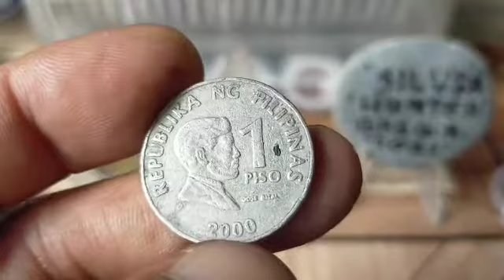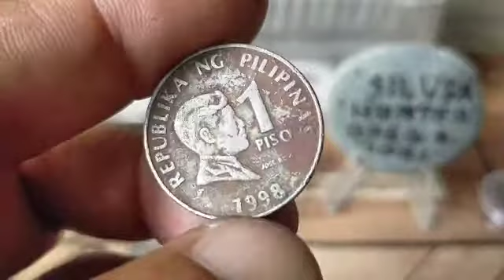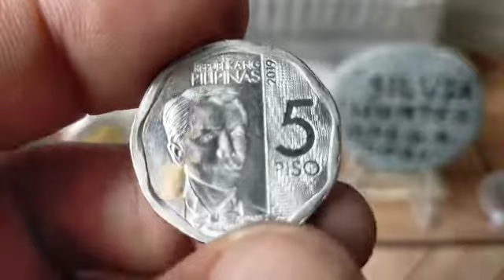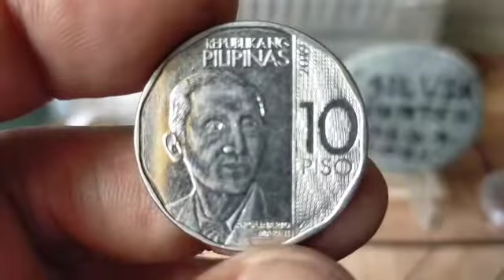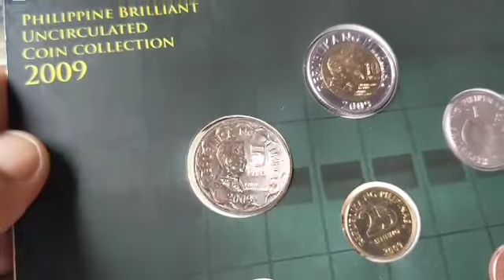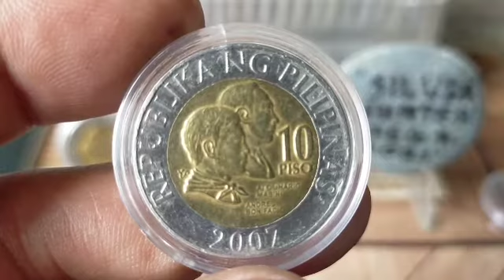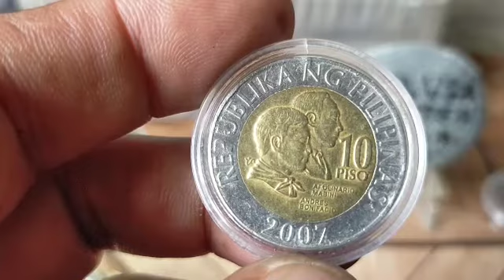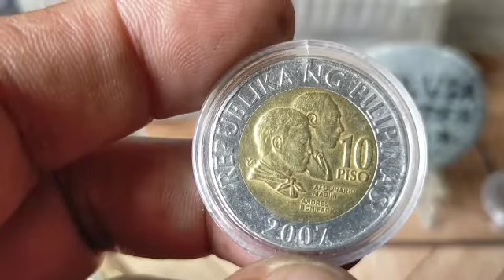🇵🇭 Jockpot😃10piso*HTF*🏆frm:Zaldy Dungca de Assis&perjas Manlaque🤵🤷